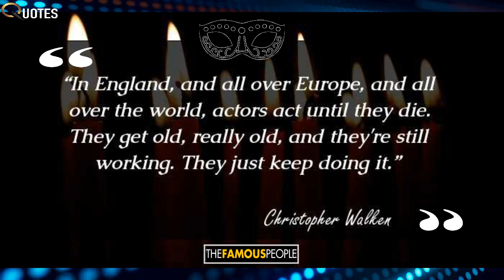20 Interesting Christopher Walken Quotes